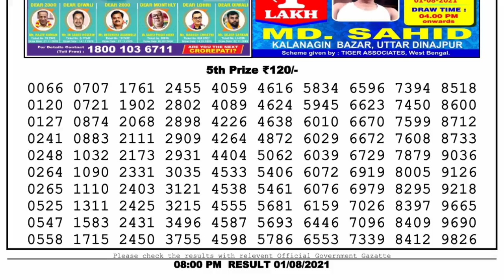Nagaland Lottery Sambad Result | Dear Lottery